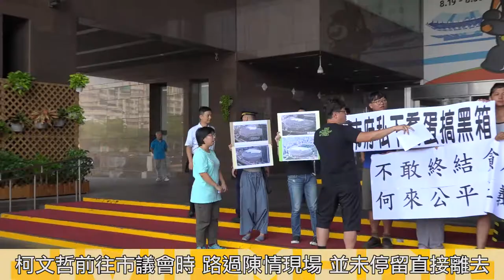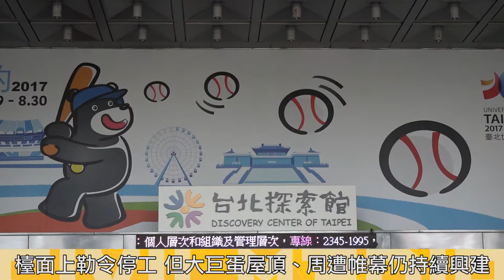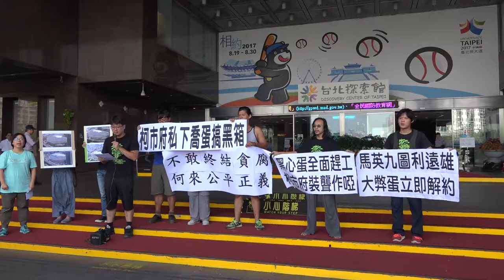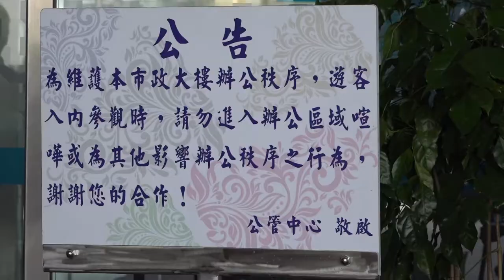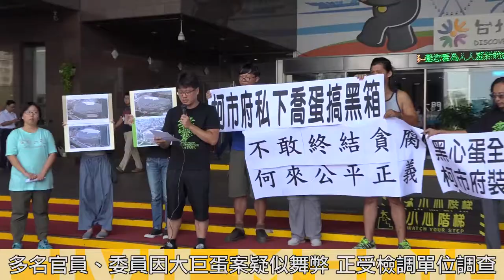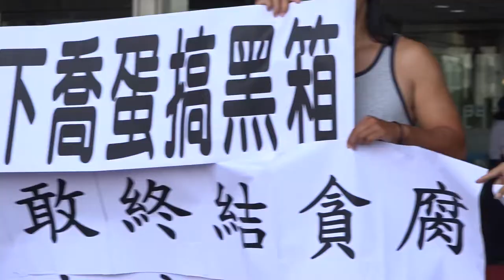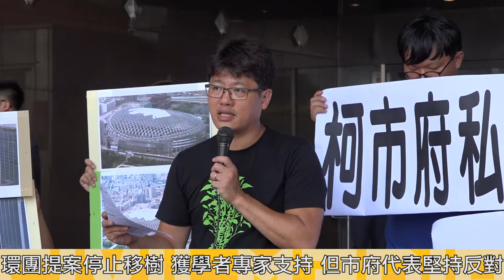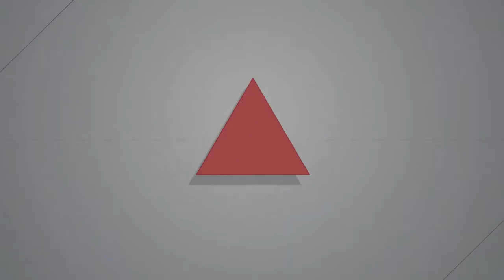2017.10.02 大巨蛋合約今滿11年 民團質疑假停工：屋頂越蓋越大